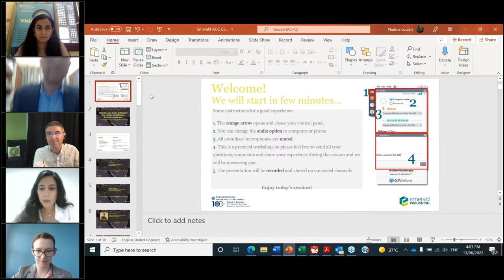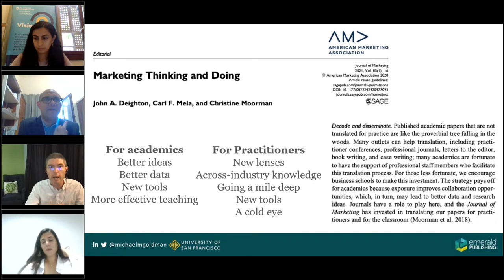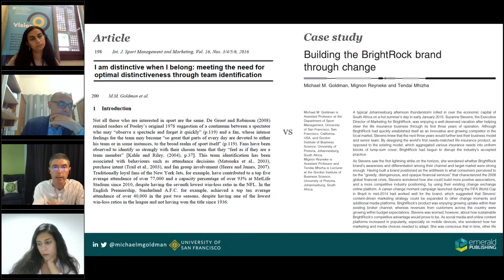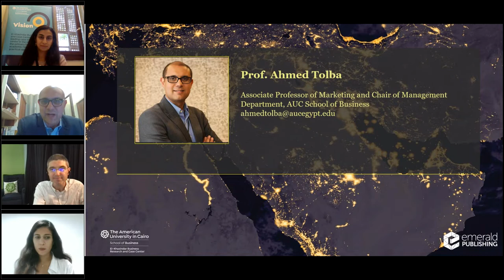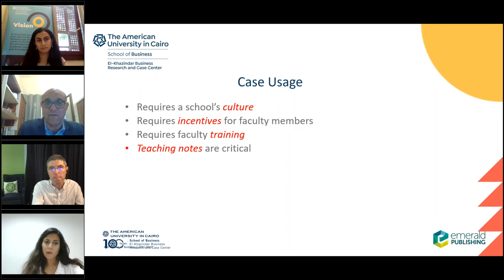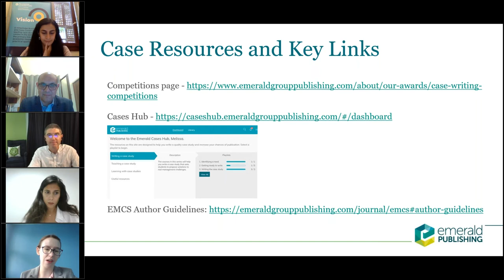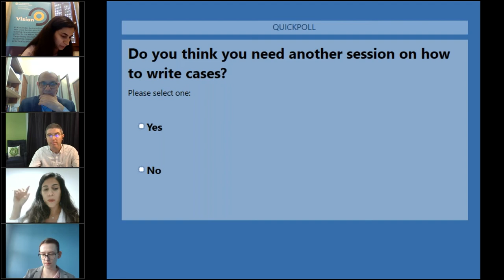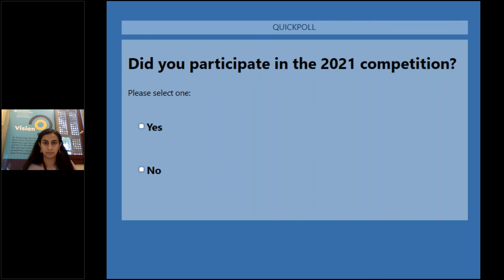Case writing methodologies and teaching methods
Know all about case writing methodologies and teaching methods with Emerald Emerging Markets case studies Journal Editor in Chief Prof Michael Goldman, and Prof Ahmed Tolba, Associate Professor of Marketing and Chair of Management Department at the American University in Cairo.